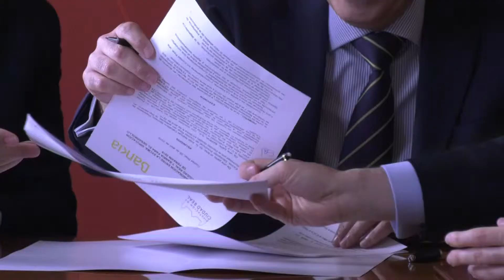Bankia renueva su compromiso con FENAVIN